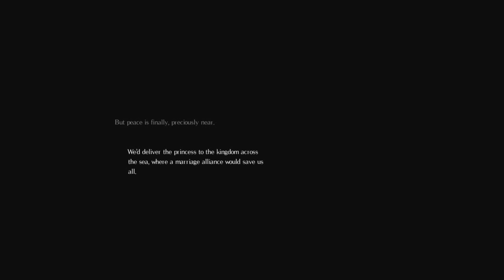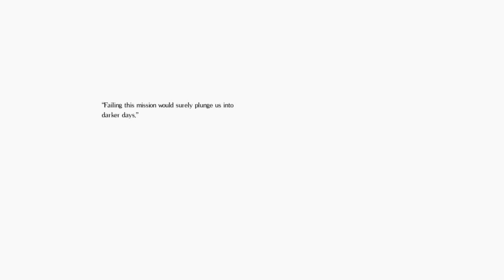Salt and Sanctuary - The Unspeakable Deep trophy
Here's a strategy for beating The Unspeakable Deep at the very start of the game using the Thief and Red Shards. You'll only get the trophy if you start a NEW GAME.